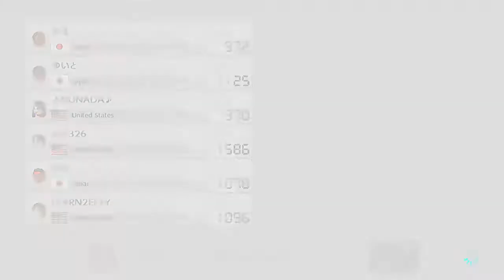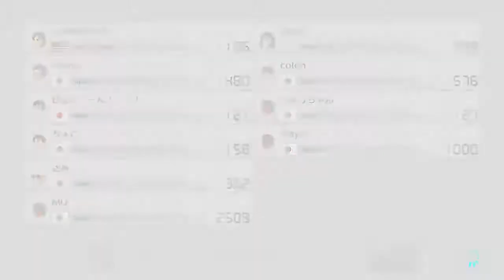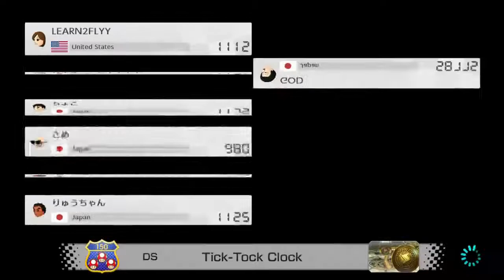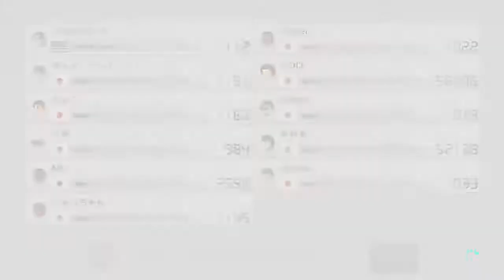Mario Kart 8 deluxe | Online play | 10.13.2020